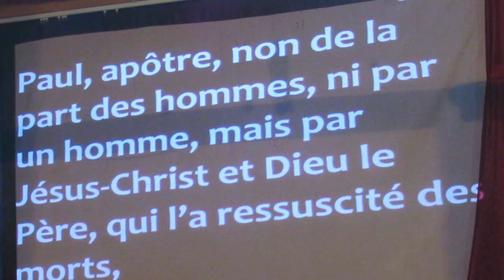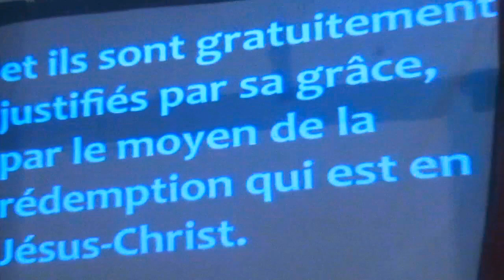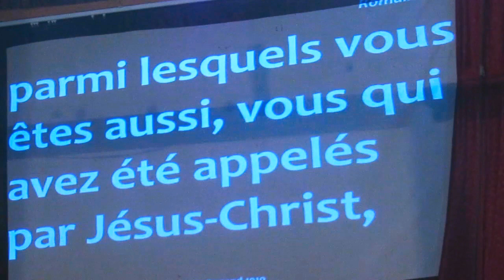L'Évangile du salut - Étude biblique jeudi 16 Janvier 2020 avec Pasteur Isaac Albert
Église Maison de Prière et d’Adoration Jésus le Fondement est une communauté chrétienne qui repend le message de l'évangile de Jésus-Christ avec un message d'amour,  de passion, de pureté et de sagesse. Située au: 76, Angle rue du fort & Chavannes, Cap-Haïtien, Haïti.
Elle compte actuellement plusieurs extensions dans diverses zone en Haiti et une mission intitulée "MEJFONHA".
Révérend Isaac Albert en est le Pasteur principal.

La MPAJF diffuse ses cultes en direct sur Facebook tous les Jeudis et vendredis à partir de 5h15 PM (heure haïtienne) et tous les dimanches à partir de 6h00 AM (heure haïtienne).
Retrouvez gratuitement l'ensemble des prédications sur notre chaîne YouTube "EGLISE LE FONDEMENT", les moments forts des cultes, les pensées bibliques et bien plus encore sur notre page Facebook et envoie-nous une demande d'amis

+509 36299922